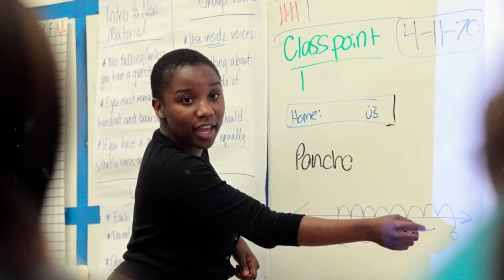Dr. View, K.O., Jacobi Ryan - Times a Wastin' (Lyric Video)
Lyric video for "Times a Wastin'," by Dr. View, @JacobiRyan and K.O.

Bettina Love's upcoming book, Punished for Dreaming.

Lyrics:
Sunshine and blue skies
Walk with my head high
Lord knows the true prize
End of the day I gotta
Speak for a nation
Can't be complacent
No times a wastin'
No times a yeah
Move with a purpose my granny told me I'm worth it
Got me the hooked on phonics and made me learn it
Told me that knowledge is power you gotta earn it
Told me the world is mine and I deserve it
I'm just the child who was left behind I'm blessed to shine
All the flowers I'll give you yours I ain't get mine
Grew up with crooks got stories that probably leave you shook
Ran off to college found out I couldn't afford the books
Still had to chase it I wanted more for the younger world
I Gotta be the inspiration for the boys and girls
Hello we educated but we out the ghetto
We came from nothing so we gotta get Mo
All that we know is that we gotta get dough
Send out a signal if you see the po-po
Giving love cause we ain't get enough
Ima an author from the bottom like Bettina Love yeah
Can't be complacent
Can't be complacent
Punished for dreaming
But I need a better reason
Ironic to me when
Y'all the ones who sleeping
All this corporate welfare but what about the ones who teaching
No child left behind but still so much our children needing look
We came too far to quit now as the hill steepens
We raising the bar and we still reaching look
They bombed the church and that man was still preaching
Student loans for some clothes just to feel decent look
Shout out the teachers who know it was what it was
And don't see the truth as a grudge, just because
Reagan claimed the war on drugs yet Reagan was the plug
How he call call us the thugs? Who made Reagan the judge?
They gave us black banks but never gave us our land
Black Wall Street whenever we made a plan
I quit watching the news it's kids shooting up schools
And books teaching em truth is all that they wanna ban
Test standards ain't right they left handed
The good thing
The truth gon always come to light, like it's red handed
CRT was only taught in law school
Wasn't even in high schools
Y'all don't even like truth
A teacher told his students USA made us slaves
White parents complain now he suspended 5 days
Red state blue state white history core curricula
They don't want the truth they want stories they benefitting from
Can't be complacent
Can't be complacent
Just breathe
Just breathe
Before I save the world gotta take care of me
A lot of change in this world that I wanna see
Could never change just keep going & keep it g
Just breathe
Just breathe
This lil bit that we got is all that we need
A lil bit to a lot we been dropping seeds
If everybody ain't free then nobody free
Just breathe
Just breathe
Just breathe
Just breathe